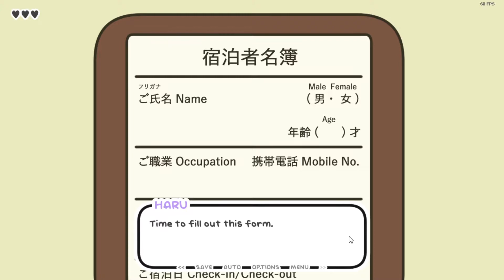Give it a Shot! - one night, hot springs (Steam) - Get in the Bath, Haru!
Give it a Shot! is a series where Bryan plays a game he's never played before to see if it's worth playing a little more. Today, we learn a little bit more about Japan's laws on social tolerance when it comes to transgender people.

Want to stream / record like us?